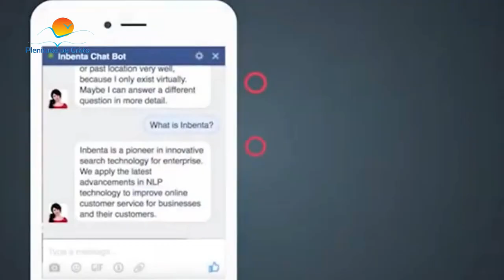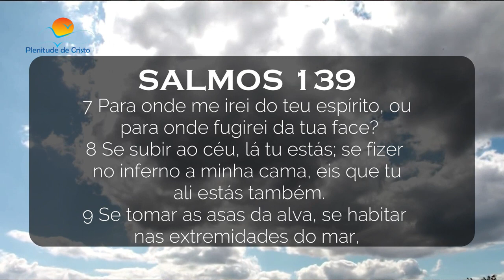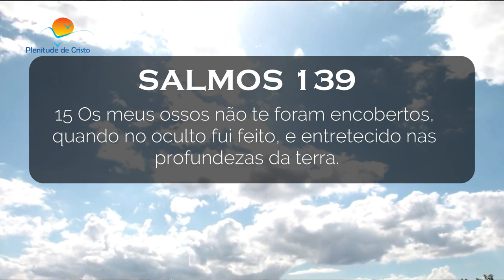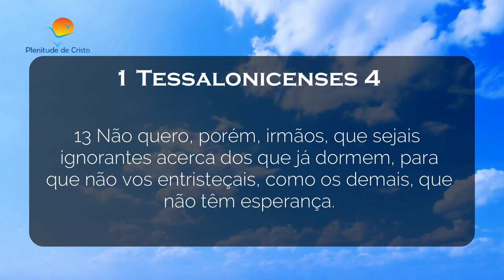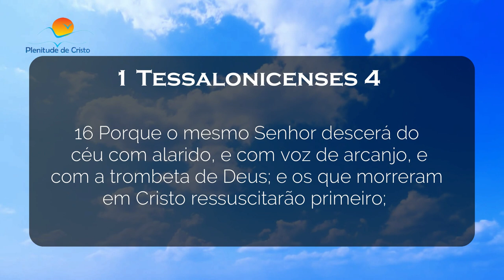MICROSOFT TRAZ MORTOS DE VOLTA À VIDA | Pr Jonas Leite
Microsoft investe em trazer pessoas de volta à vida com chatbots.